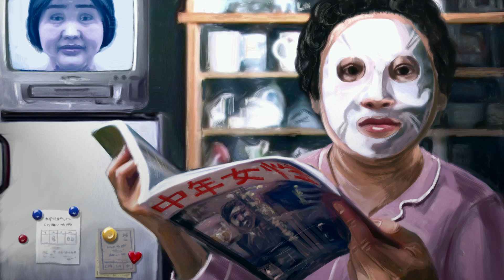宣伝会議 コピーライター養成講座 大阪教室TVCM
大阪では『コピーライター養成講座 基礎コース』【無料体験講座】のテレビCMを開始しました。
面白いので、ぜひご覧ください。